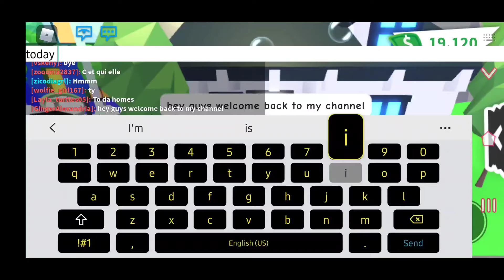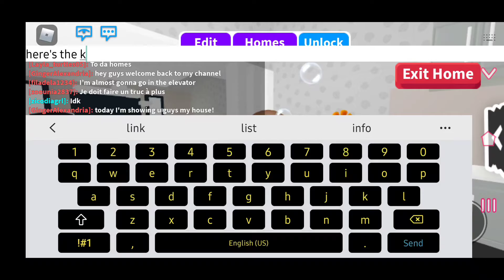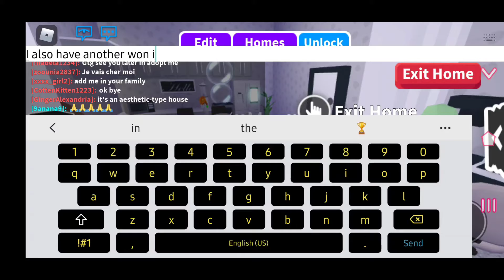♡𝙰𝚎𝚜𝚝𝚑𝚎𝚝𝚒𝚌 𝙷𝚘𝚞𝚜𝚎𝚜 𝚃𝚘𝚞𝚛~𝙰𝚍𝚘𝚙𝚝 𝙼𝚎♡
𝙷𝚘𝚞𝚜𝚎 #𝟷 𝙲𝚛𝚎𝚍𝚒𝚝: 𝙵𝚕𝚞𝚛𝚛𝚢𝙱𝚕𝚞𝚜𝚑

𝙷𝚘𝚞𝚜𝚎 #𝟸 𝙲𝚛𝚎𝚍𝚒𝚝: 𝙸𝚝𝚜 𝚂𝚞𝚐𝚊𝚛𝙲𝚘𝚏𝚏𝚎𝚎 (𝚖𝚒𝚜𝚜𝚙𝚎𝚕𝚕𝚎𝚍 𝚑𝚎𝚛 𝚗𝚊𝚖𝚎 𝚒𝚗 𝚝𝚑𝚎 𝚟𝚒𝚍)